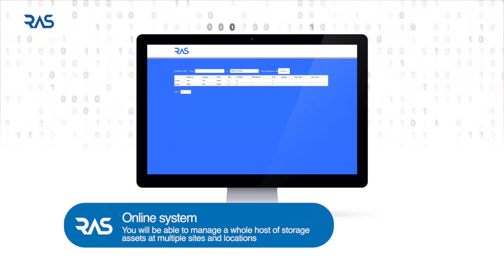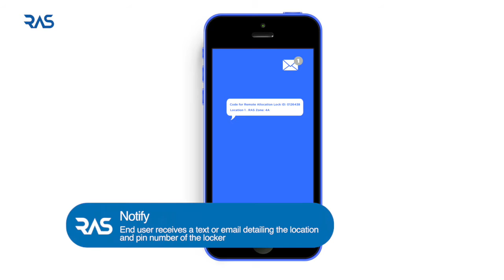Euro-Locks RAS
The Locking Systems Division designs and manufactures locking systems for a broad range of industrial OEM customers worldwide through its Lowe & Fletcher and Euro-Locks operations. The division supplies over 50 million products annually, including simple mechanical locks, the latest electronic locks and many bespoke solutions, enabling us to meet diverse locking requirements.